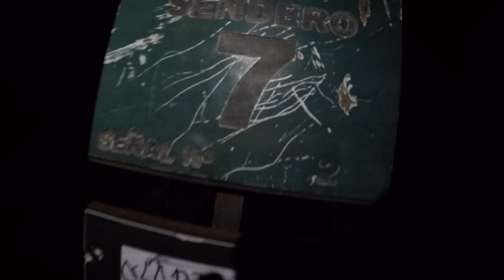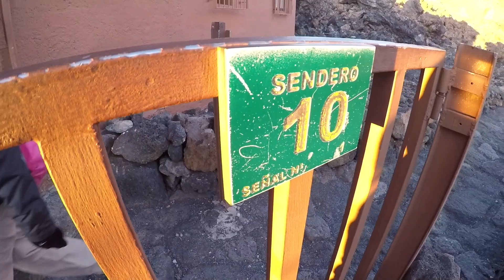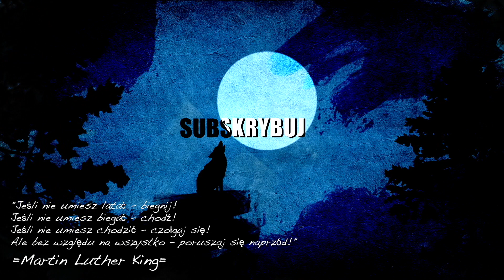🌋Odkrywamy Teneryfę | PYTANIE: jak najlepiej zdobyć Wulkan Teide (3718m) | ODPOWIEDŹ: Nocą!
Teneryfa - jak najlepiej zdobyć wulkan El Teide 3718mnpm? NOCĄ!